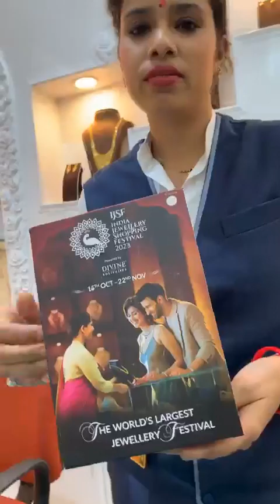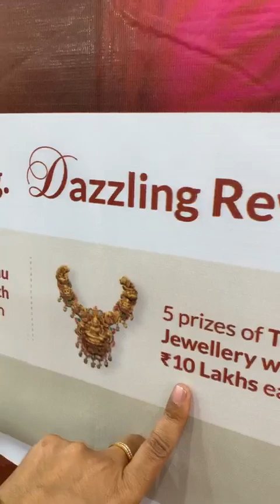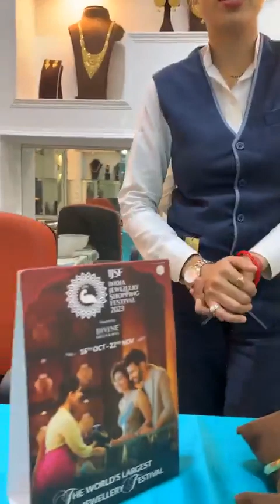Showcasing Gold Gents Bracelet/Kada Collection at Lakhdata Bazar Store - FB Live on 20/Oct/2023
Hi Guys, Welcome to Talla Jewellers Lakhdata store.